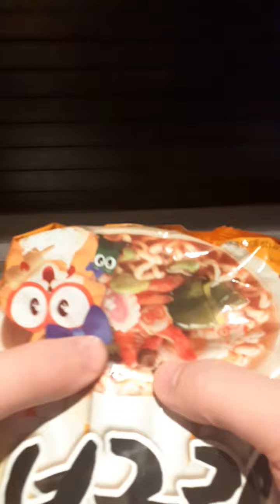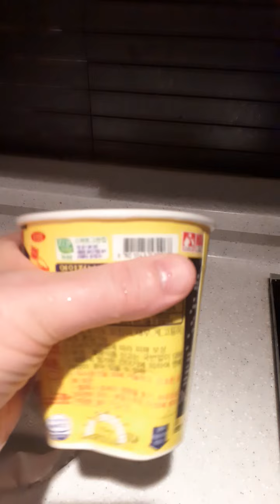01387 😋💘🌶🦑🍜👍 Just Try it 🍥 NeogulJin Ramen x Squid 🇰🇷 S.KOREA